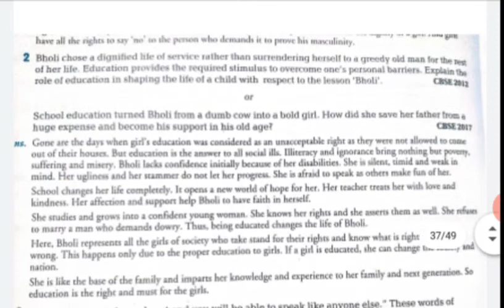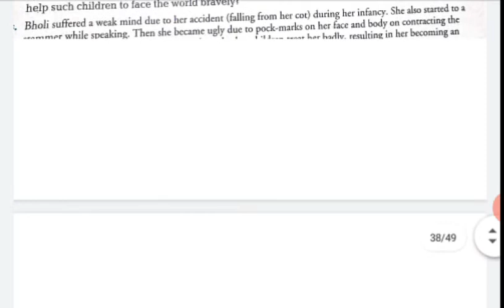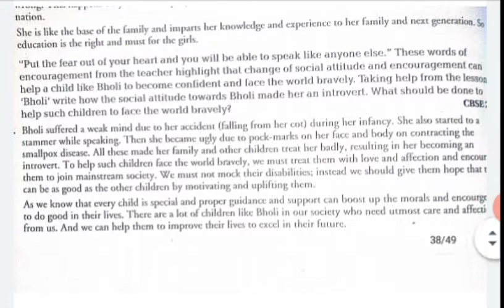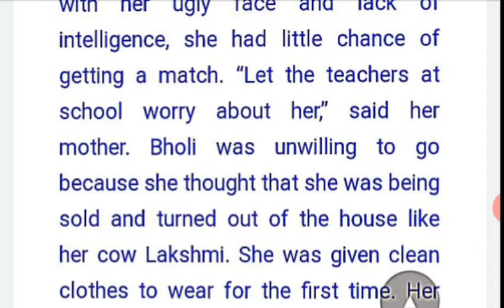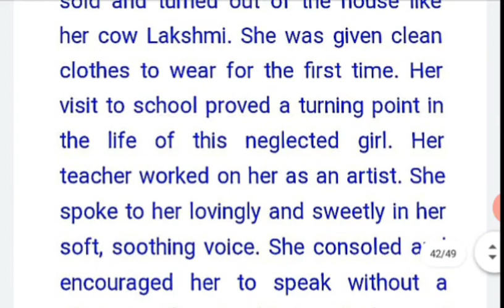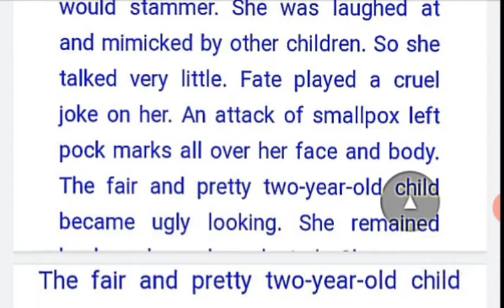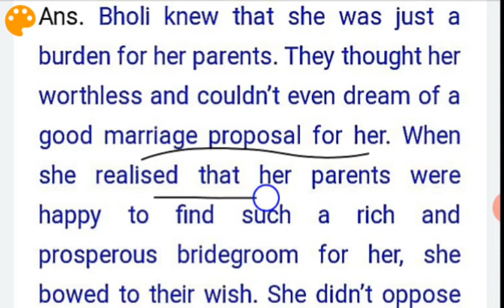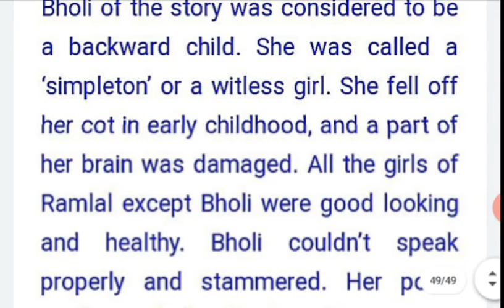Lecture 8 ,chapte-r 9 (Bholi) long and extra question